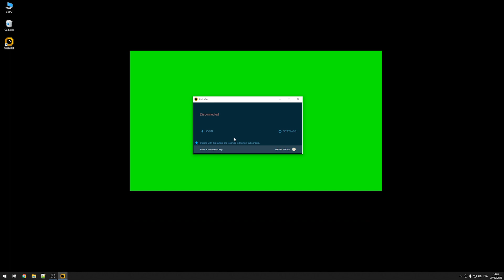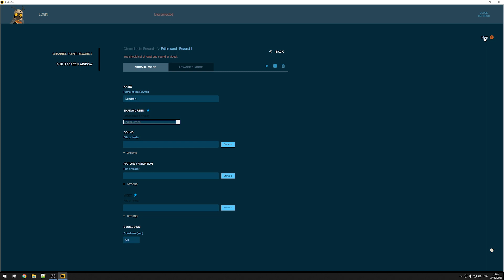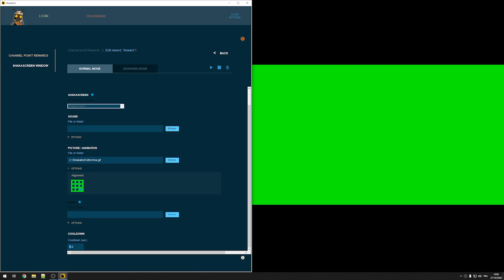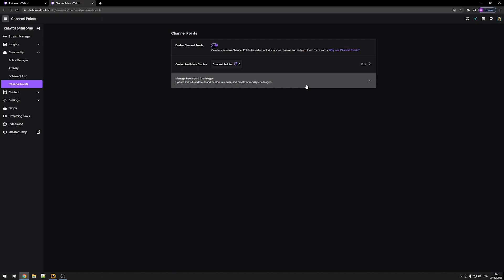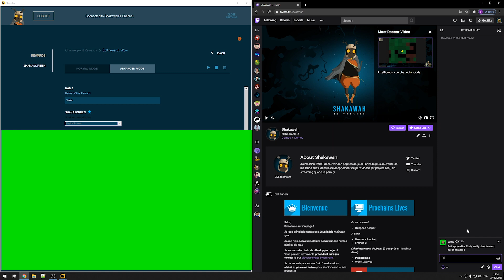TWITCH CHANNEL POINTS ► GIFS, SOUNDS, VIDEOS and more ! ShakaBot Tutorial 1/2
ShakaBot - Use Twitch Channel Points to send Gifs, Pictures and Videos !

0:00 Intro
0:22 Installation
0:44 Interface Presentation
1:43 ShakaBot Set Up
2:41 Capture in OBS
3:11 Rewards on Twitch
3:44 Link Twitch and the ShakaBot
4:23 Outro